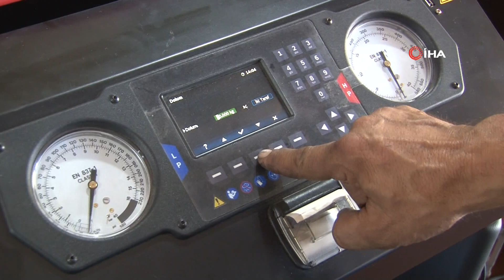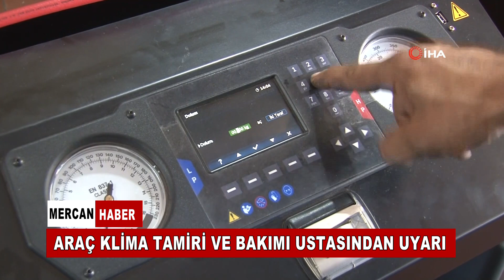ARAÇ KLİMA TAMİRİ VE BAKIMI USTASINDAN UYARI